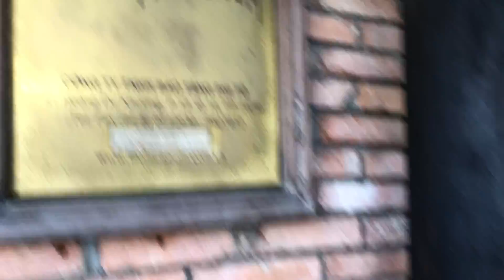4000 YEARS VIETNAMESE MEDICINE HO CHI MINH CITY PART 1